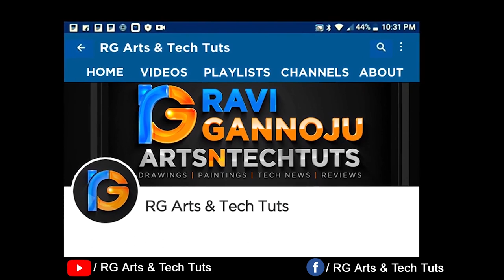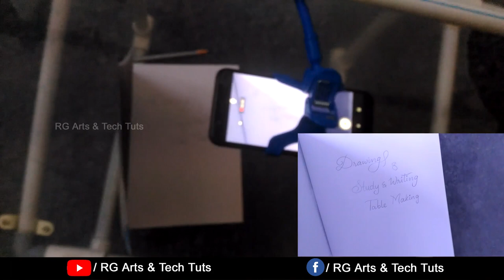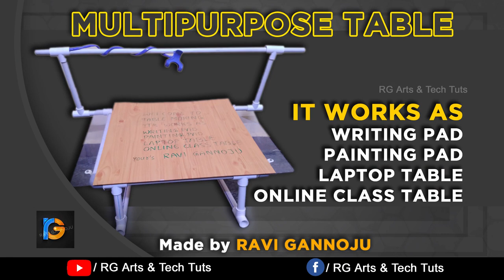MULTIPURPOSE TABLE (ALL IN ONE) by RAVI GANNOJU || WRITING, DRAWING, PAINTING PAD, LAPTOP TABLE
Hi Everyone ...
I prepared this table to take online classes easily
This table works as Writing Pad, Drawing & Painting Pad, Laptop Table, Online Classes

MULTIPURPOSE TABLE
LAPTOP TABLE
PORTABLE TABLE